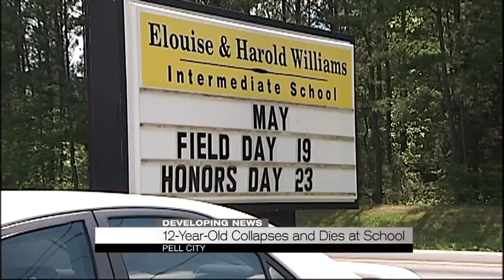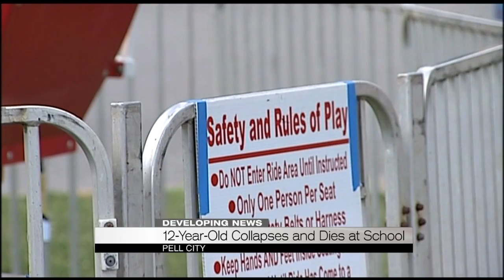Pell City student dies at field day